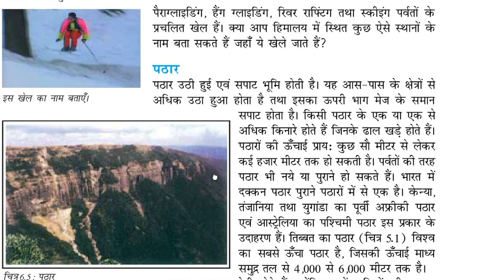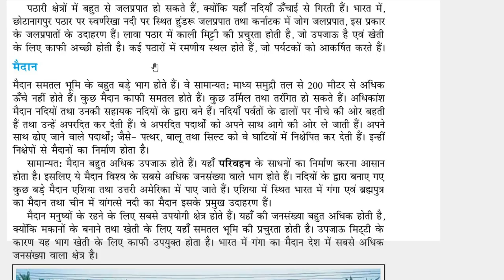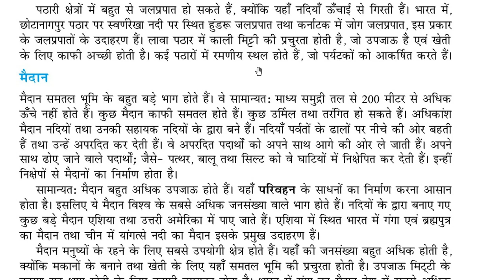पठार क्या हैं